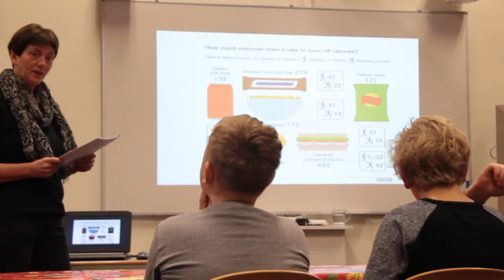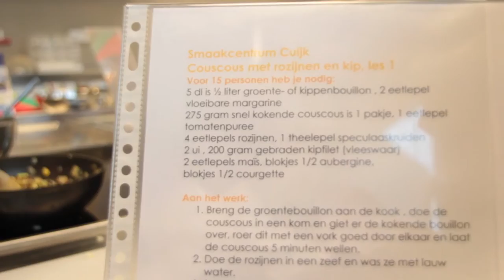Opening Smaakcentrum Boxmeer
Hoe voorkom je verspilling?
Dit zijn vragen uit het lesprogramma ‘SuperChef’ van het Smaakcentrum Boxmeer. Een programma gericht op kinderen uit de bovenbouw van de basisschool (groep 6 t/m 8) alsmede leerlingen van de BSO. Kinderen worden op een positieve en speelse manier uitgedaagd om samen groenten en kruiden te telen, deze te oogsten, het eten te bereiden om er vervolgens samen al etend van te genieten.
Het Smaakcentrum Boxmeer staat onder leiding van topkok Martien Bos, een culinaire duizendpoot en ambulant cuisinier voor het koninklijk huis.